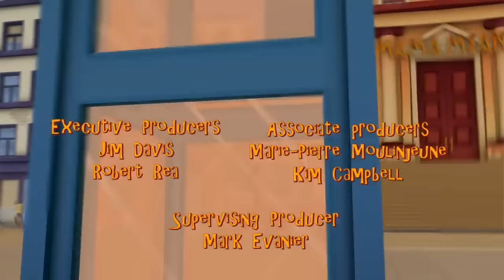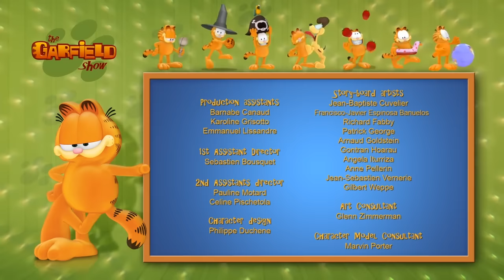💕 Celebrate Valentine's Day with Garfield 💕 - New Selection